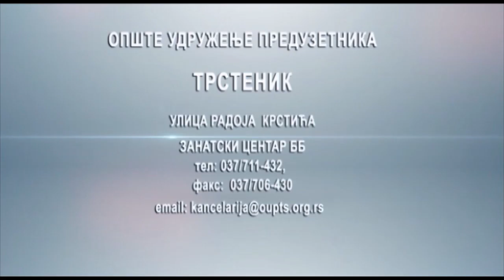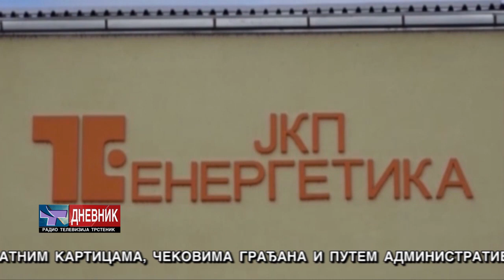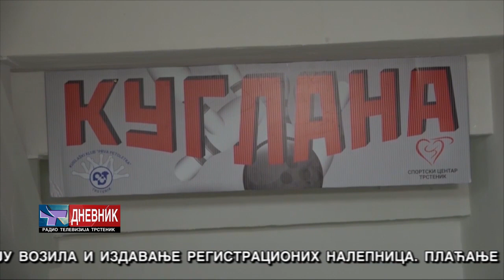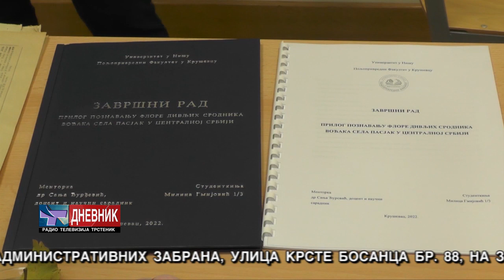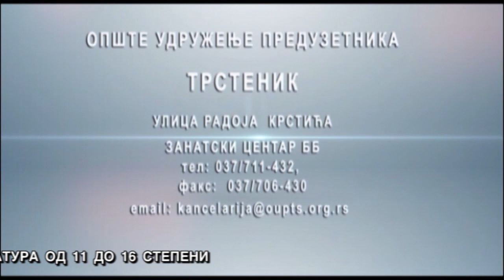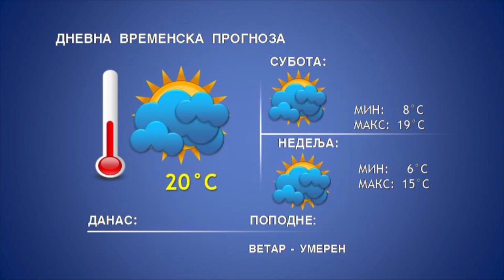DNEVNIK 05 11 2022